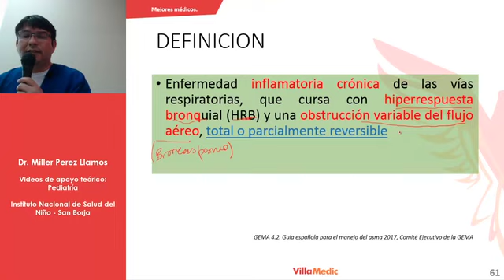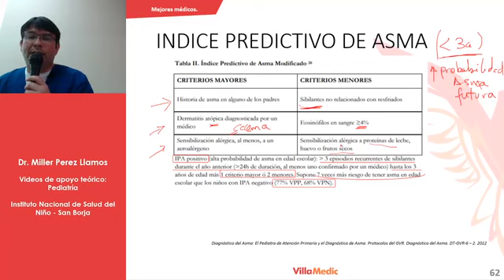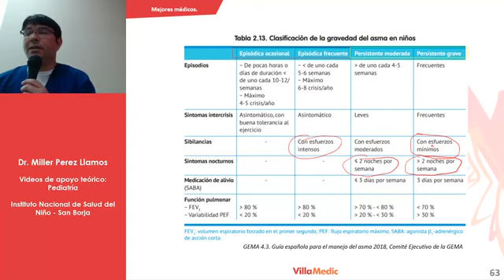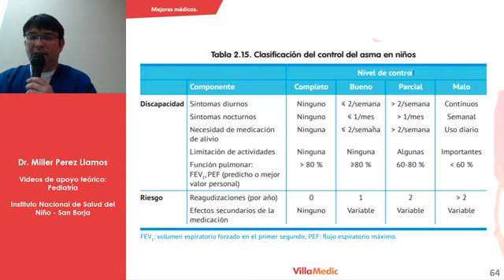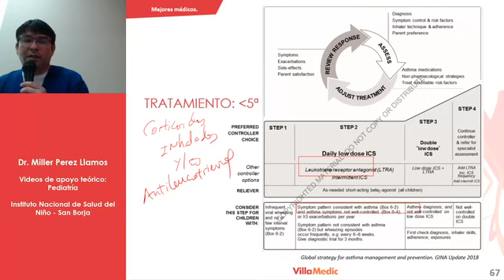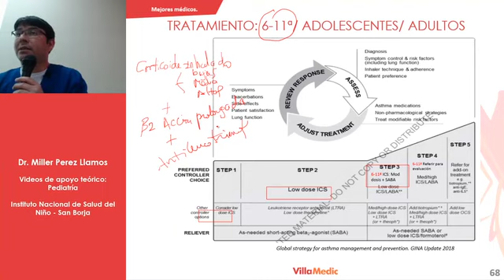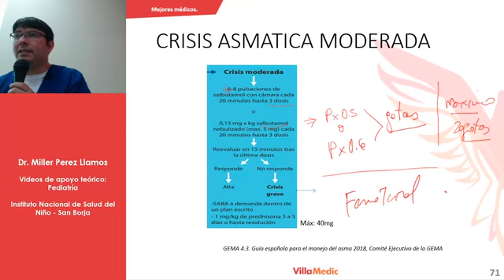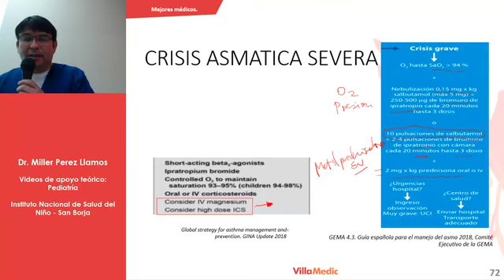Pediatría Asma bronquial 360p with 30fps